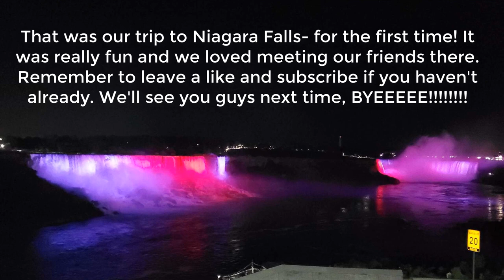Going To Niagara Falls After Lockdown!!!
The sisters, our family, and our friends visited the Niagara Falls!!!  - after Covid 19! It was really fun with lots of attractions and things to do.